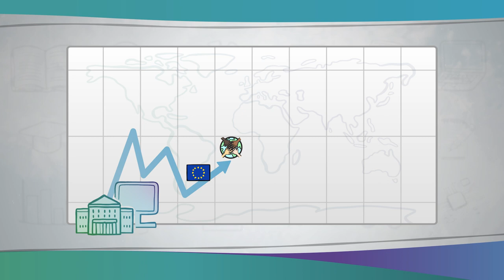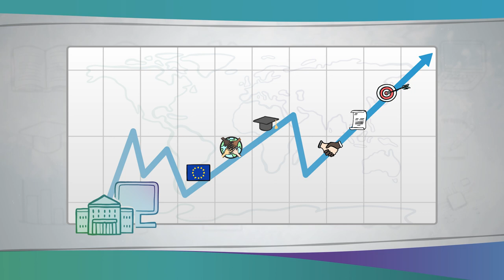OER als Teil von Open Science | iMooX.at